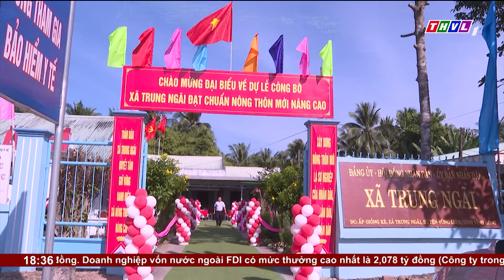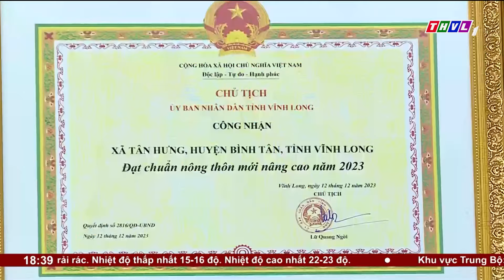Thời sự 18h30 (12/01/2024)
Chương trình Thời sự 18h30 (12/01/2024) có những nội dung chính sau:

1. Tổng thống Indonesia thăm cấp Nhà nước tới Việt Nam
2. Đoàn công tác của tỉnh Ninh Bình làm việc, trao đổi, học tập kinh nghiệm với lãnh đạo tỉnh Vĩnh Long
3. Chiều nay, xã Trung Ngãi, xã Tân Hưng và xã Tân An Hội đón nhận danh hiệu xã nông thôn mới nâng cao
4. Lễ tôn vinh và trao chứng nhận sản phẩm công nghiệp Nông thôn tiêu biểu cấp tỉnh năm 2023.

⬇️⬇️⬇️ Tải THVL Audio để nghe đầy đủ